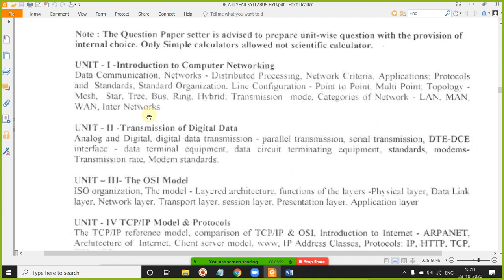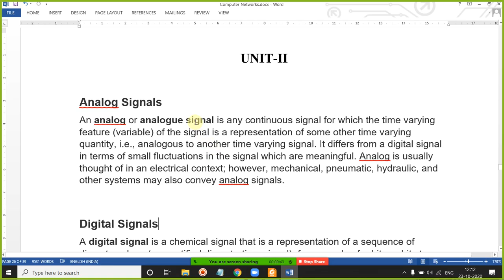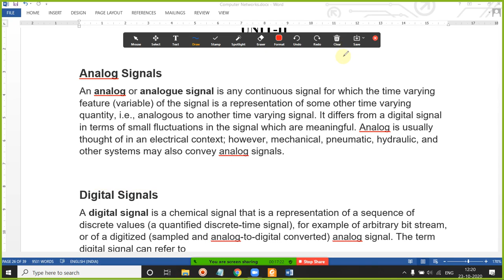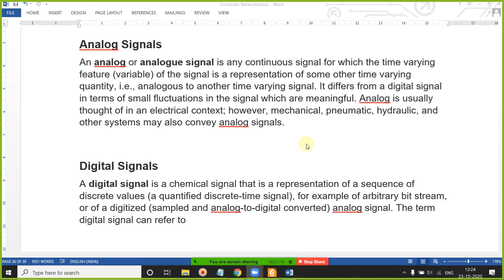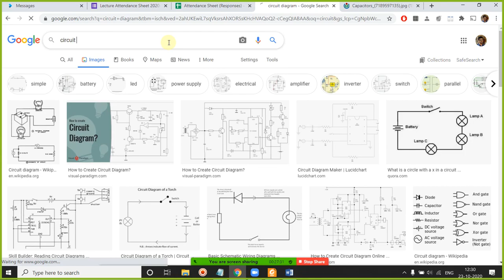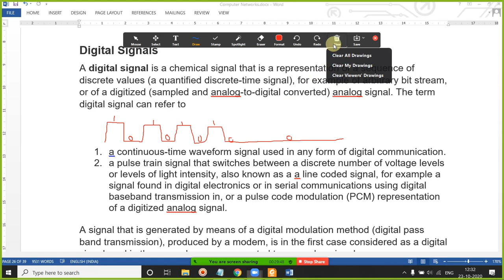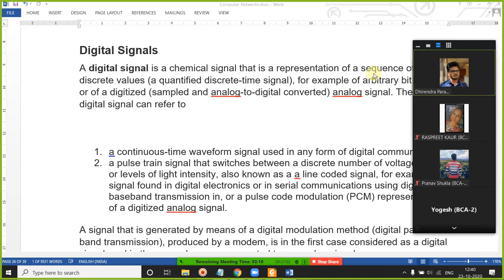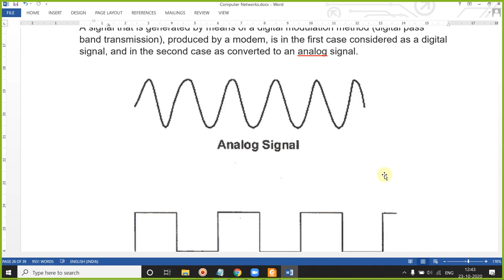23 OCT 2020 ANALOG AND DIGITAL SIGNALS